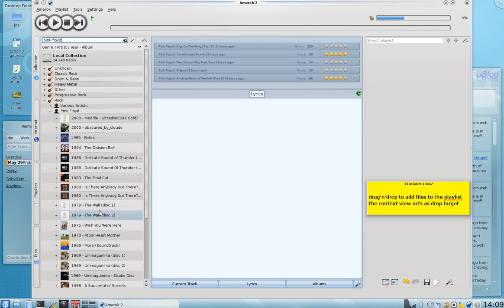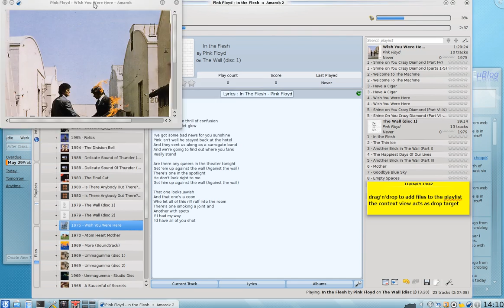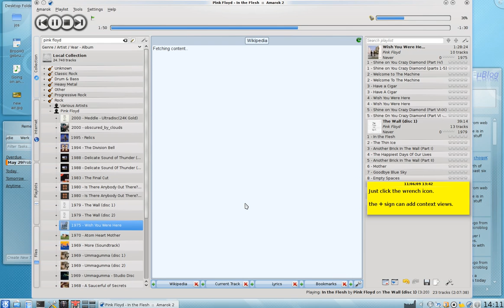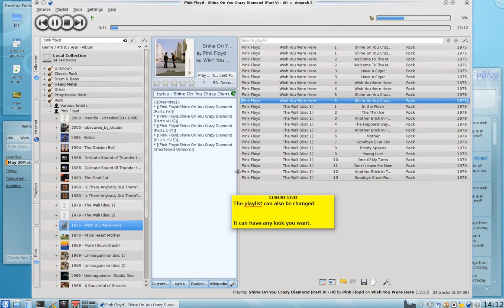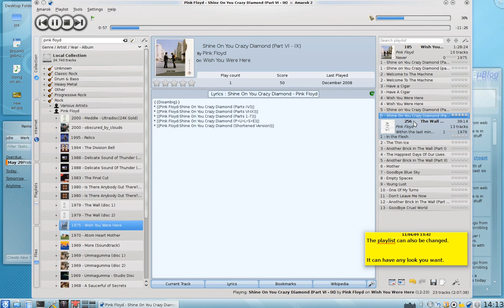amarok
New Amarok screencast I made for a talk at linuxtag in Berlin. It's not very extensive or complete, mostly shows the drag'n'drop stuff and the context view.